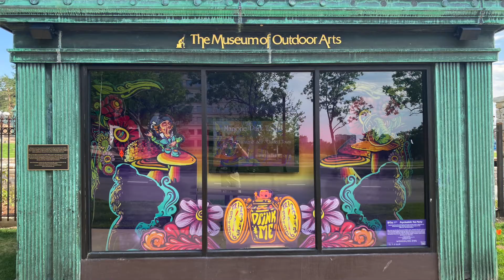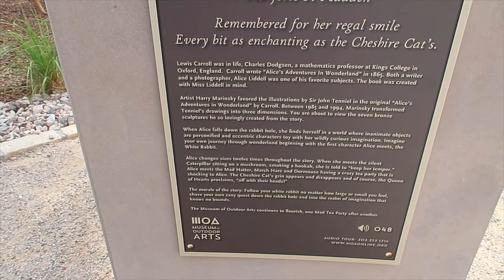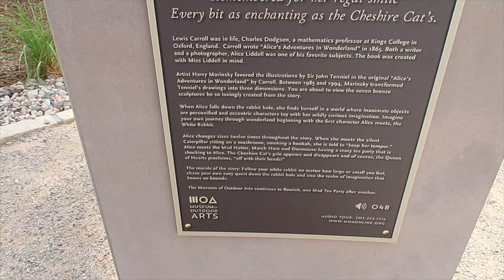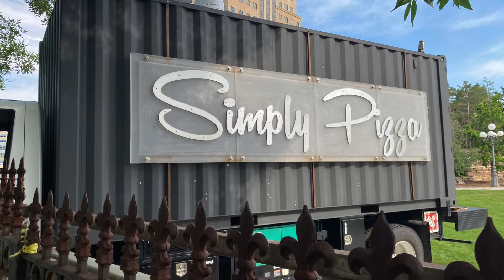We Went to Wonderland at Marjorie Park in Greenwood Village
For this weekend's Adventure, we headed to Greenwood Village to visit Marjorie Park and their Alice in Wonderland Exhibit.  This Museum of Outdoor Art exhibit showcases scenes from the classic Lewis Caroll story.   The park is currently only open during special events and we stopped by for "Unwine Wednesday".  This fun free (but you must register for tickets!)event includes live music, the ability to tour the park, the option to purchase wine and a food truck to purchase tasty treats, for more information and to check out the schedule of events.